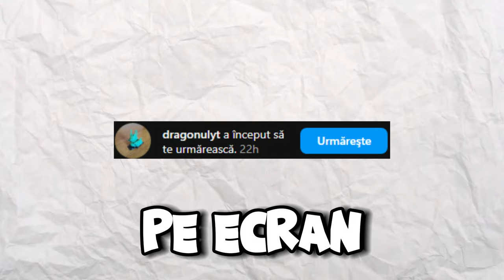CASA MICA de $1 vs $1,000,000 in Minecraft! *cu FANA Nebuna*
Joc: Minecraft -  CONCURS DE CONSTRUIT CASA MICA / VILA MICA de $1 vs $1,000,000 in Minecraft cu Alice2012 !  🎮😱

*TAG-URI, IGNORA-LE*

BROOKHAVEN ROMANIA
GHICESTE LOGO
STUMBLE GUYS
MADALIN
ISILENT
ISILENT STUMBLE GUYS
ISILENT MINECRAFT
SILENTIOSU
ISILENT ANDREI2010
ISILENT NEWCRAFT
ANDREI2010
ANDREI 2010
ANDREI2010 SONG
NOCIV
NOCIVANU
PANDALINII
NOCIV MINECRAFT
NOCIVANU MINECRAFT
NOCIV SKINCRAFT
NOCIVANU SKINCRAFT
qsanity
INSANITY PLUS
INSANITY STUMBLE GUYS
INSANITY MINECRAFT
INSANITY SKINCRAFT
MINECRAFT DAR
CHESTOS MINECRAFT
CHESTOS
MINECRAFT SHORTS
MINECRAFT
JOCURI HORROR
MARIUS IANCU
MAXINFINITE
MAXINFINITE HORROR
MAXINFINTE STUMBLE GUYS
MAXINFINITE MINECRAFT
MAXINFINITE BANBAN
MAXINFINITE PISICAMIAUMIAU
MAXINFINITE PISICA
MAXINFINITE SI PISICA
MAX PISICA
MAX PISICAMIAUMIAU
PISICAMIAUMIAU ROBLOX
PISICAMIAUMIAU
MAXINFINITE ROBLOX
MAXINFINITE HORROR
OVIDIU700
OVIDIU700 NOCIVANU
HUDINASUL
MOTAN SHOW
LUCALUK
LUCALUK ANABANANA
ANABANANA
LUCALUK ANA BANANA
ANA BANANA
LUCALUK IHATEPINK
ISILENT CU ANDREI2010
BOGDAN IBMFAMILY
BOGDAN IBM FAMILY
BOGDAN IBM
IBM FAMILY
IBM
DANU VLOGS
IBM DANU
DANU IBM
BOGDAN DANU
DANU BOGDAN
KLORNA
JAKEY
minecraft viata la scoala
ROBLOX
ROBLOX DOORS 2
ROBLOX ROMANIA
COPIL TOXIC
UN COPIL TOXIC PE MINECRAFT
IRAPHAHELL
IRAFAEL
RAFAEL
IRAPHAHELL CLIPS
RAFAEL STUMBLE GUYS
RAFAEL MINECRAFT
RAFAEL ROBLOX
COCOLIX
JOCURI CU MAXINFINITE
CRYSTYM96
FLOWRIAN
zasami
zasami minecraft
MITZUU
MITZU
ARIANA MTZ
ARIANA MITZUU
ARIANA MITZU
MITSU
AI SILENT
AI SAILENT
MEITII
SKINCRAFT
PARKCITY
24 DE ORE
minecraft romania roleplay
GRANDCITY
RAFAELG DARIUSEL2012
iubita lui
iubita lui dariusel2012
dariusel
rafaelg
fana
fana nebuna
fana in minecraft
fana nebuna
am o fana
am o fana nebuna
alice2012
alice
dariusel2012 alice
dariusel2012 alice2012
farsa
prank
fana nebuna iubit secret
fana nebuna iubit
fana nebuna are un iubit secret
o spionez 24 ore
o spionam 24 ore
o spionez 24 de ore
o spionam 24 de ore
am spionat-o 24 ore
o spionam pe
ma transform in iubitul fanei nebune
iubitul fanei nebune
iubitul lui alice2012
concurs de construit de iarna
o trollez cu hack la construit in minecraft
ii copiez constructia la concurs de construit
o copiez pe fana nebuna la concurs
alice2012 mara2012
mara2012 alice2012
mara alice
dariusel mara
dariusel2012 mara
mara2012
CASA DE NOOB VS PRO
CASA DE $1 VS $1,000,000
CASA DE 1 LEU VS 100 LEI
CASA MICA DE $1 VS $1M